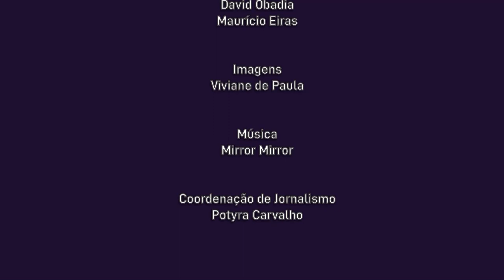Cultne Viviane de Paula - Bloco 2